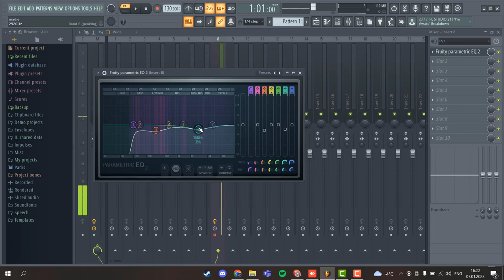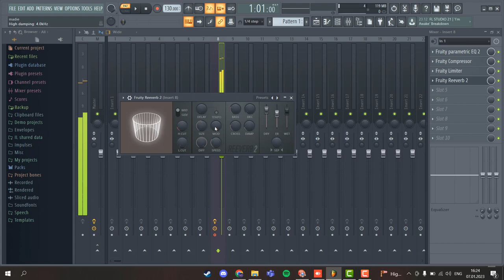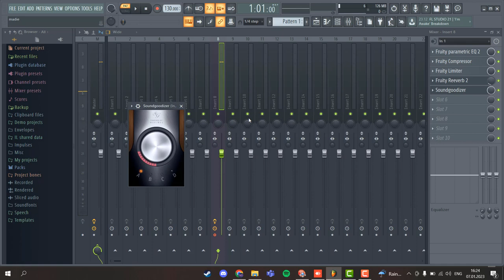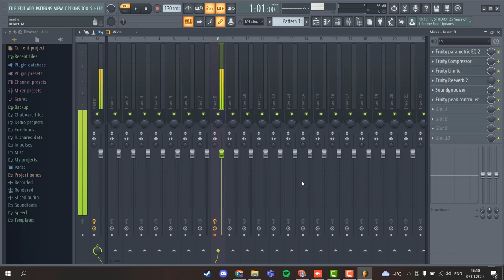Настройка для папы вокал FL STUDIO 20 ЗА 5 МИНУТ!